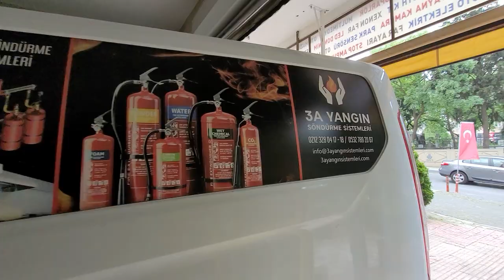Ford Custom 7 inç harici monitör geri görüş kamera montajı uygulaması ford custom